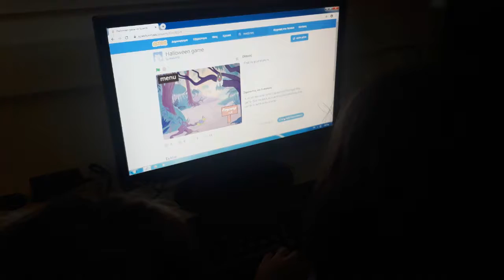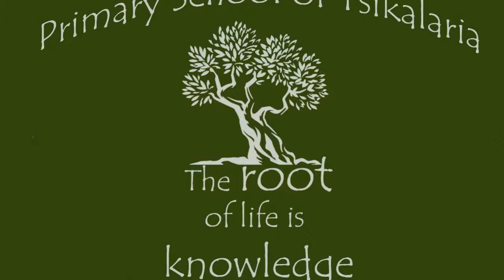Halloween games via Scratch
The 2nd graders played the Halloween games our friends from abroad made via Scratch.
3 girls from the 5th grade helped us and guided us!
GIANTS project
ERASMUS+